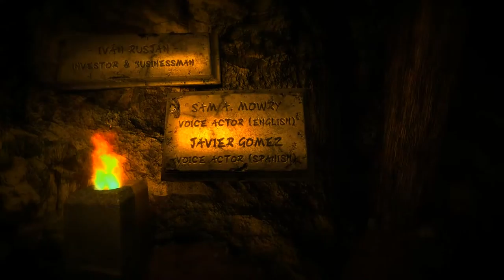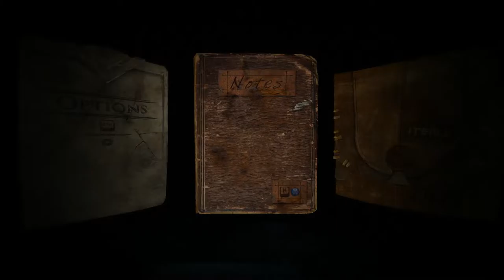Game Review of Doorways The Underworld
This is a game review of a really awesome game called Doorways The Underworld It is a very fun horror game.
Link to game: